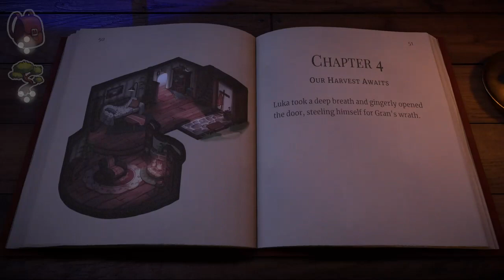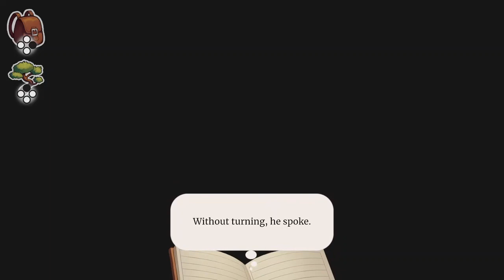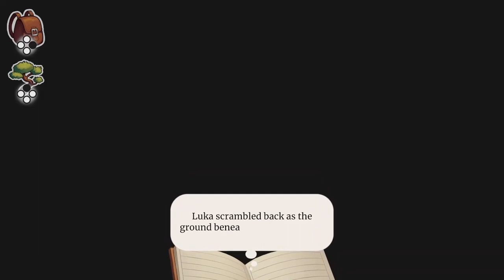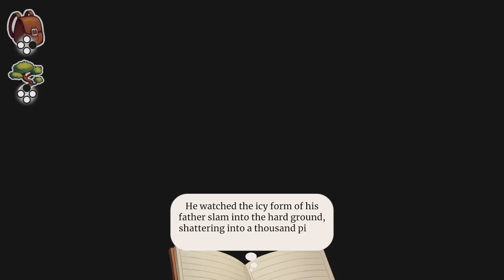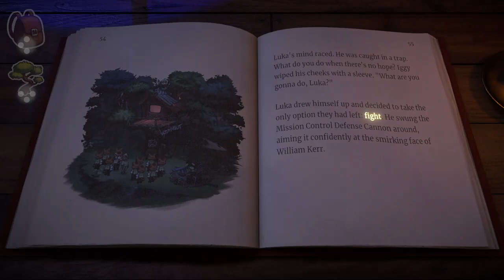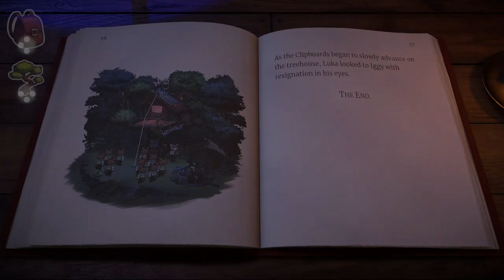BEACON PINES | The Clipboards | #5 | X|S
No Commentary

Either way - Thank you for viewing.